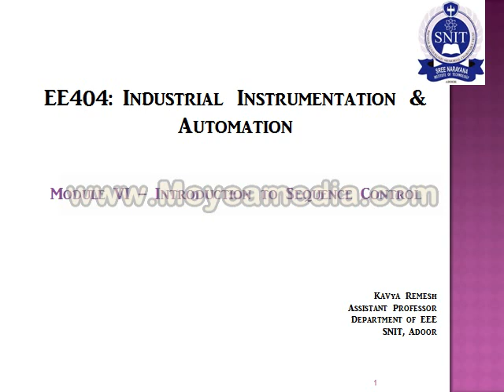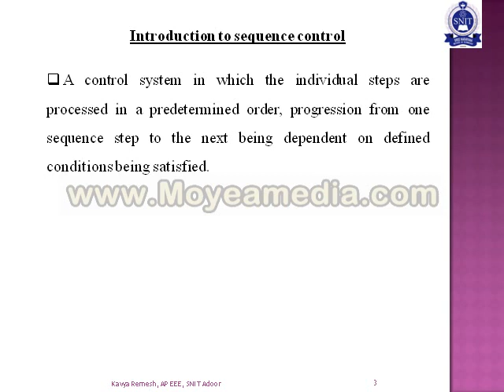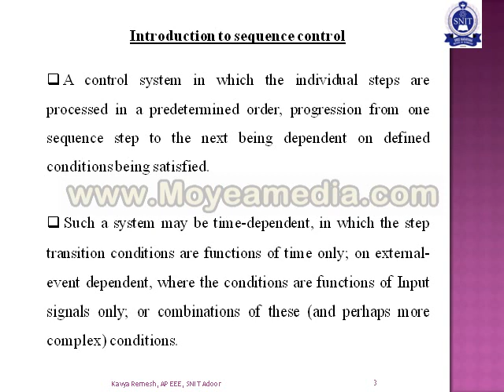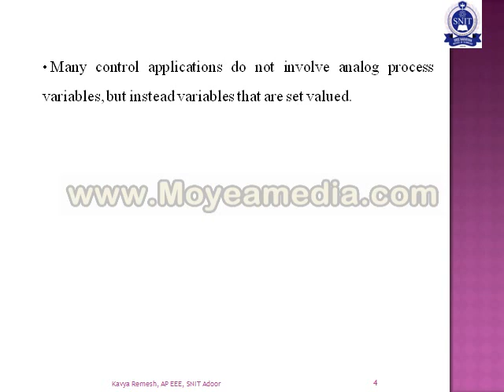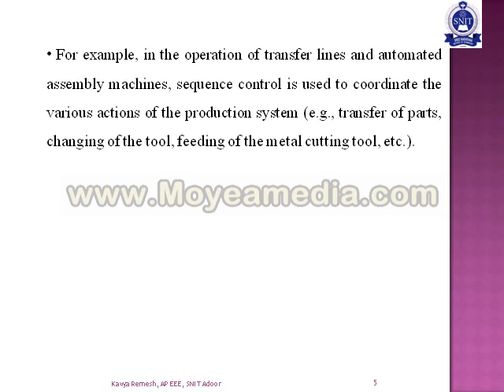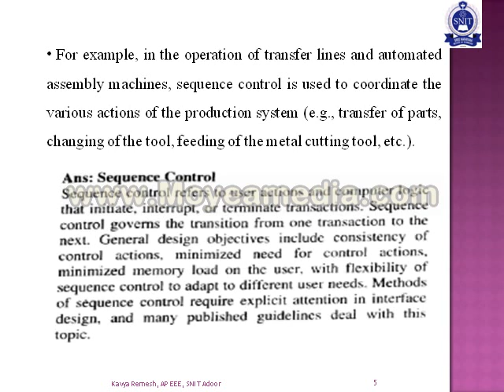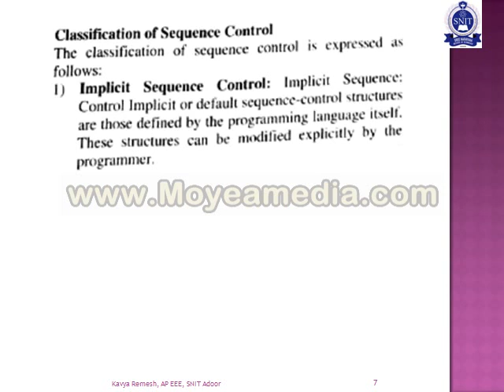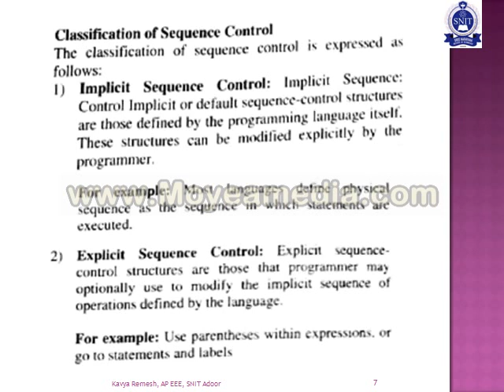Industrial Instrumentation & Automation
Module VI - Introduction to Sequence Control